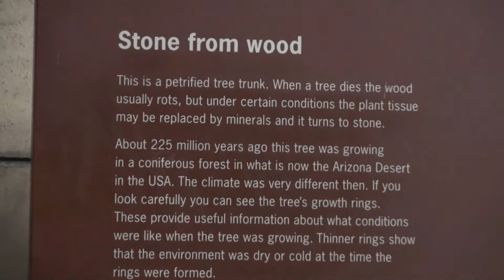MUSEU HISTÓRIA NATURAL LONDRES 2013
Visita ao Museu de História Natural de Londres